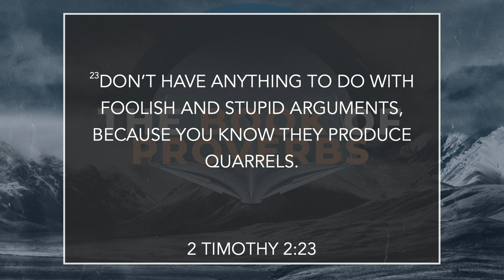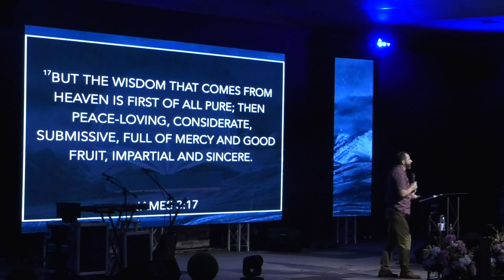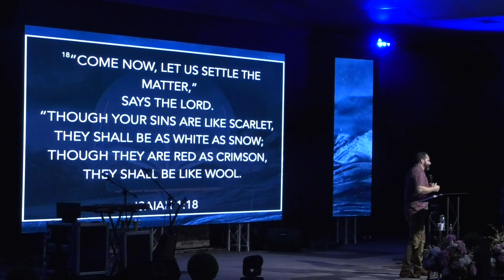"The Book of Proverbs" (Part 5) Associate Pastor Duke Backus Rock of Ages AOG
On this Wednesday midweek service, Associate Pastor Duke Backus brings the message of "The Book of Proverbs" and how the book of Proverbs is a guide book on how we should we be living as a christian in this world.